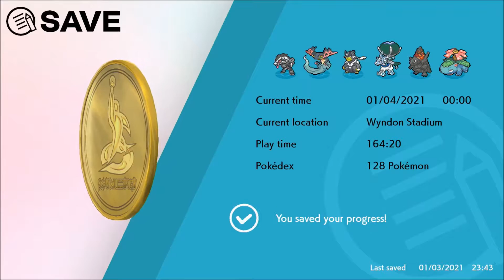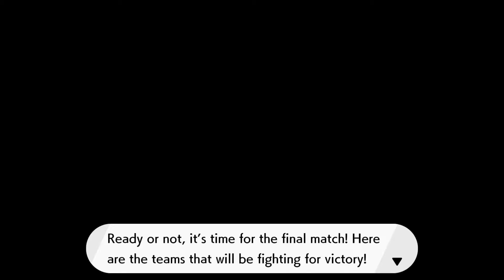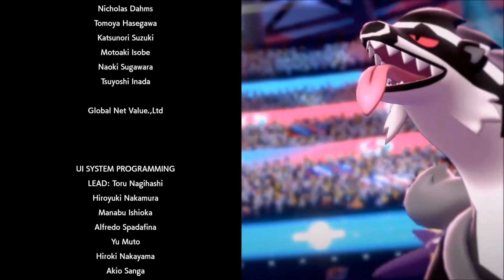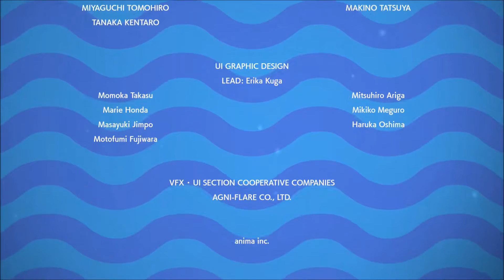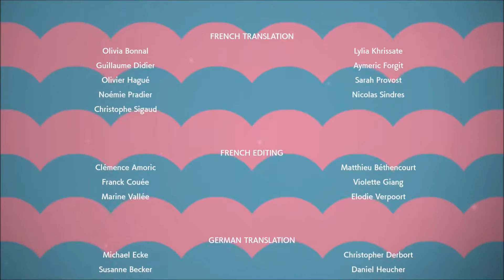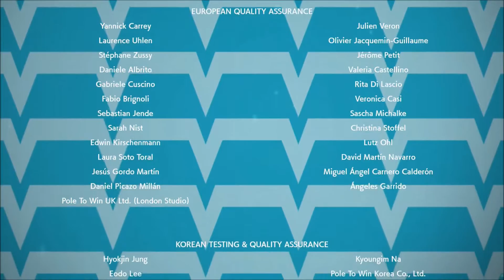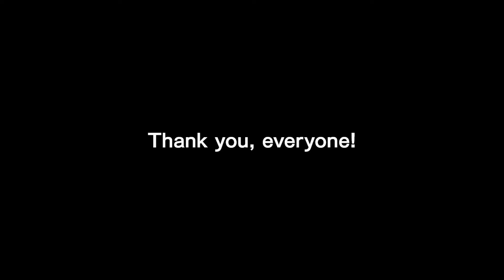Pokemon Shield (Not For Kids) - The Crown Tundra Part 16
We're back in Pokemon Shield (Not For Kids) again! This time with The Crown Tundra! I don't know what to expect from this frozen land, but I'm sure if it's anything like The Isle Of Armor, it'll be an incredibly fun time! I hope you all enjoy this!

Other Links!